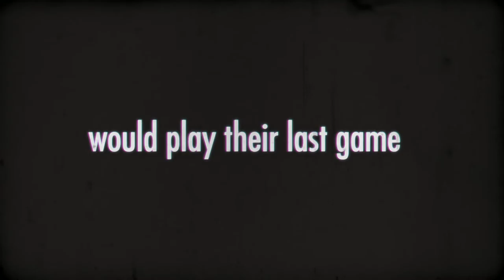In What Year Did The Montréal Expos Play Their Last Game?